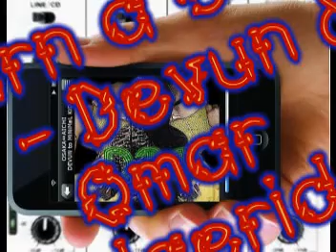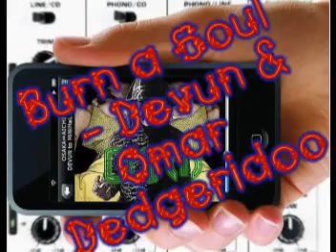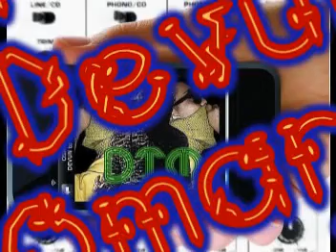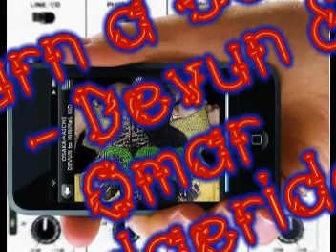Burn a Soul - Devun & OMAR ( Dedgeridoo ) PV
Devun
LIVE＆DJをPLAY!!!
electro,house,drum'n bass,minimalをベースにDJ中、オリジナル曲でLIVEも展開。
i Flyer Best 7位。
skate boardでは、TV出演を果たす。
i tunes "devun"配信中。
i tunes配信始めました
「devun」で検索して試聴お願いします。
http:// mixi.jp /view_c ommunit y.pl?id =386853 6
http:// twitter .com/De vun_swd h
音源視聴。
イベントやフライヤーのスケジュールやチケット販売などの場。
今の所、最高は7位に（全国DJ&amp;アーティストランキング）
FOR-WPのレーベルＨＰに僕の紹介も記載されてます。
所属：TECHRATCH,ELEMOSH DOPE